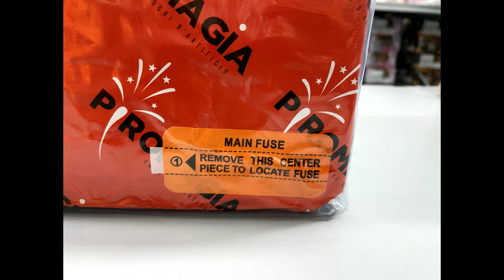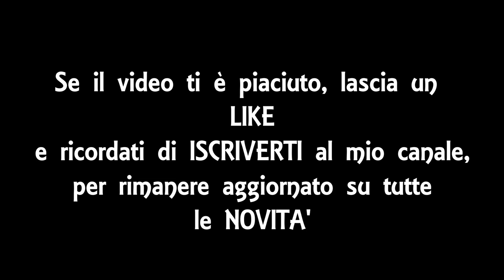Batman PRM2507 36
Articolo: PRM2507-36
Nome: Batman
Ditta Importatrice: Piromagia srl
Numero di Colpi: 36
Calibro: 25 mm
Categoria Europea: F2